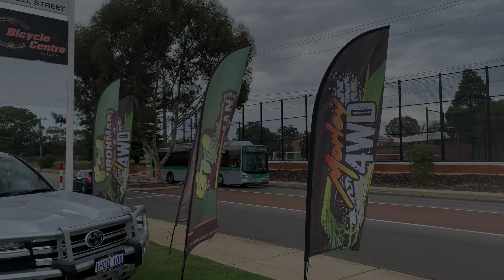Ironman4x4 Raid Bar: First look and Review | The BEST, offroad option for the LDV T60 MAX?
Oh, heck yes, we've only gone and got the Ironman4x4 Raid Bar for the T60, colour coded it Lava Grey, smashed a tonne of lights on it and called it A1!!

In today's video we're taking a first look at the new ADR Compliant bar for the LDV T60 Max. Released in April 2024, this winch bar was up for pre-sale all the way back in November 2023 and we're glad to finally get it.

As you'll see, the 4x4 adventures were starting to take their toll on the T60's front bumper and this will solve those problems! I hear what you're saying, Ricey, that bar isn't stopping skippy from ploughing through your radiator and ending your trip and I agree!! But the search for a winch compatible, ADR compliant bull bar that doesn't put your front axle weight on the line is damn near impossible!! Hahaha... it does make me cry tho.

Now there's got to be some thankyous for this video.

First one goes out to @noobsoff-road for the car ramps and also, maybe, possibly, recovering me when I high centered the T60 Offroad! Ahhh.. the origin of the thumbnail photo, eh? 😂

Secondly, thanks to @perthadventurefamilies for the gimbal so I can start getting some steady footage. Alternatively, I could wind back the coffee's but y'know.. I can't live without my caffeine!!

0:00 Introduction
0:45 Supply & Install
1:08 Just for Raz
1:12 Workshop Bumper Cut & Install
1:31 First Look and Review
3:14 All the Angles
4:19 Outro